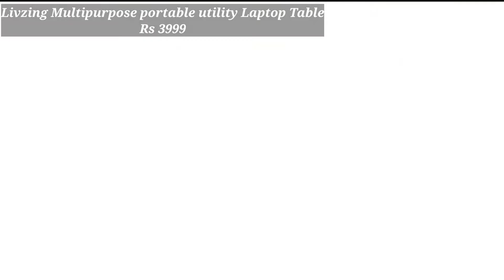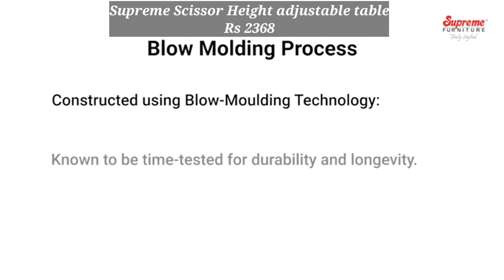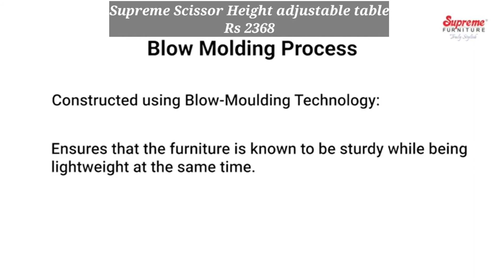Work From Home Essentials | Work From Home Table & Chair | Work From Home Accessories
Product Link:

👉Kurtzy Multipurpose Portable Laptop Study Table Desk with Caster Wheels

👉Urban Tribe Laplow Work from Home Lap Desk for Laptop

👉HealthSense Soft-Spot BC 21 Orthopedic Backrest Cushion

👉Jerry's Home Office Use Lapdesk/Laptrey for Laptop with Backside Foam Cushioned & Wrist Rest

👉Komers Wood Portable Laptop Table for Work from Home, Kids Study Table
Price: 1199

👉LuvBells Smart Multi-Purpose Laptop Table with Dock Stand &Coffee Cup Holder/Study Table

👉Fangle Adjustable Foldable Multi-Function Portable Laptop Table/Study Table

👉MBTC Flora Mesh Office Revolving Desk Chair

👉Livzing Multipurpose Foldable Study Desk Portable Wooden Utility Laptop Table for Adults & Kids

👉Supreme Scissor Height-Adjustable Multi-Purpose Plastic Table for Work from Home

👉Savya Home® New Launch!! APEX Chair Apollo Plus Chrome Base & ARM HIGH Back Office

👉INVISIBLE BED Wall Mounted Foldable Laptop Study Computer Desk for Office Activity Table

👉Nilkamal Leo Computer Trolley/Table (Black/Walnut)

👉TIMBER CHEESE Ergonomic Desk REVOLVING Chair (with Warranty) (Large, Black)

👉Decornation Zane Wooden Study Table Desk, Reading Table, Writing Desk for Home and Office